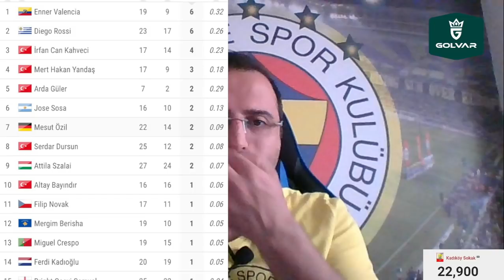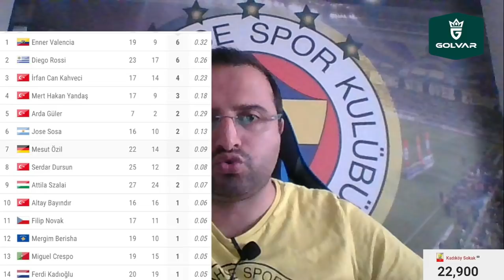FLAŞ Mesut Özil, Ozan Tufan ve Valencia'nın Kadro Dışı Kalmasının GERÇEK SEBEBİ! Şoka Hazır Olun!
Fenerbahçe, Mesut Özil, Ozan Tufan, Ahmet Selim Kul, İsmail Kartal, Ahmet Ercanlar, Valencia,
Ali Koç, Löw, İrfan Can Kahveci, Arda Güler, Rossi, Berisha, Aykut Kocaman, Ersun Yanal